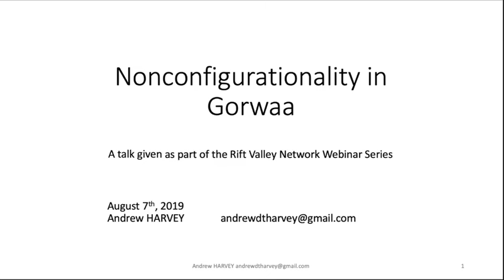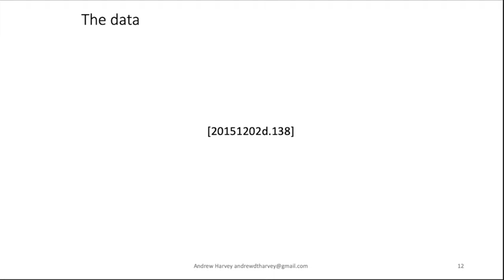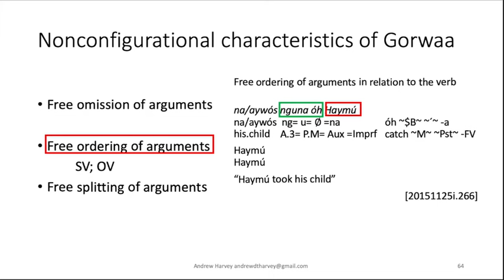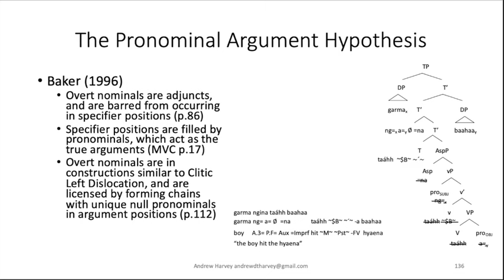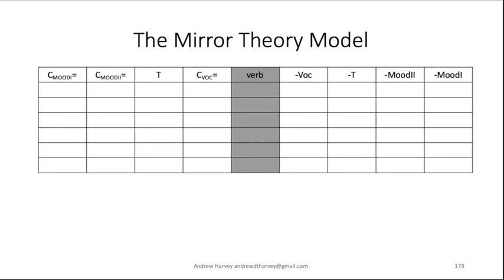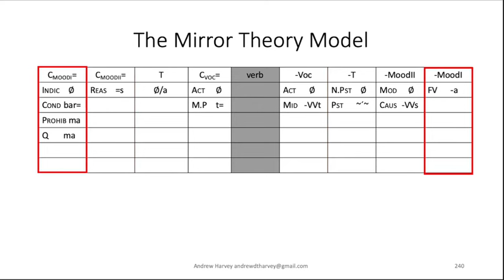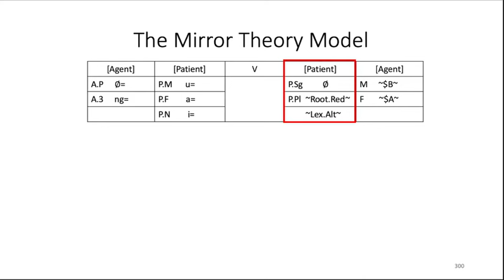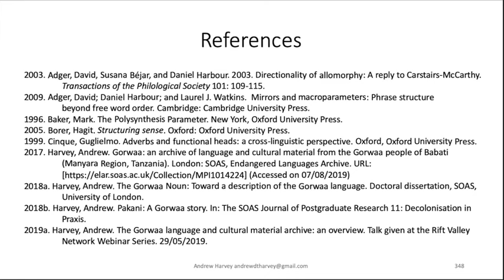RVN Webinar Series - Nonconfigurationality in Gorwaa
How to cite: Harvey, Andrew. 2019. Nonconfigurationality in Gorwaa. Talk given at the Rift Valley Network Webinar Series. 07/08/2019.

Abstract: New research suggests that Gorwaa (South Cushitic, Tanzania) is a non-configurational language, displaying radical pro-drop, freedom of word order, and the availability of (sub)constituents to occur discontinuously. This talk presents each of these phenomena, and evaluates competing theories for the phrase structure which underlies this non-configurationality (specifically, the Pronominal Argument model (Jelinek (1984), Baker (1996)), versus the Mirror Theory model (Adger, Harbour, and Watkins 2009). Key empirical evidence examined comprises a diverse range of morphosyntactic patterns, some of which have not been discussed in the South Cushitic literature to this point.